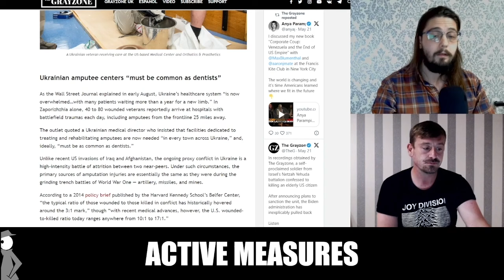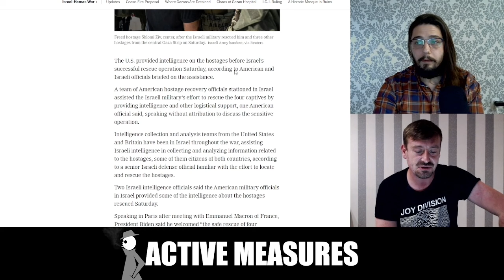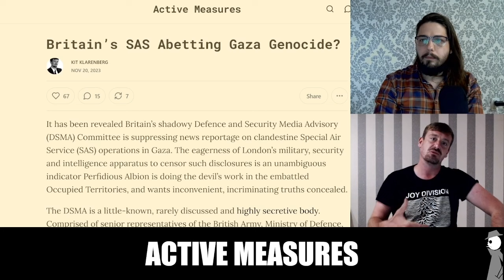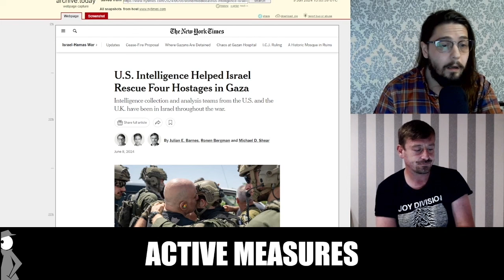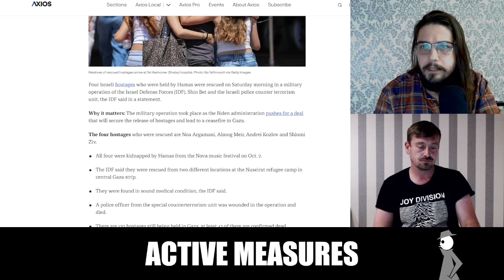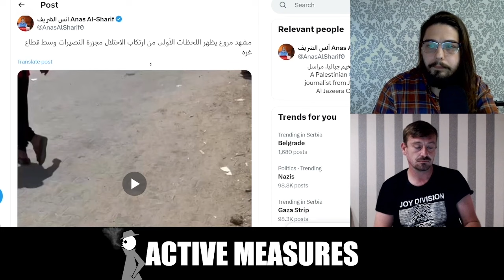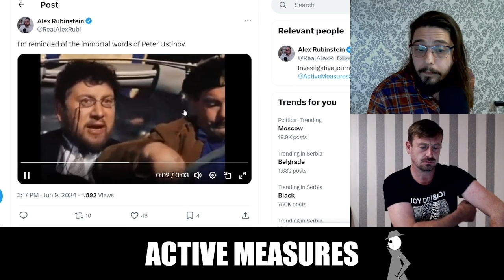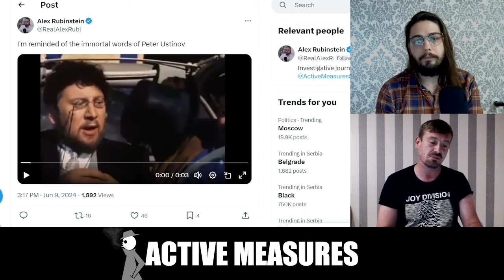How the US Aided Israel's "Rescue" Massacre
The US government aided Israel's massacre of hundreds of Palestinian civilians in a so-called "rescue operation" to retrieve four Israelis. ACTIVE MEASURES examines the evidence.